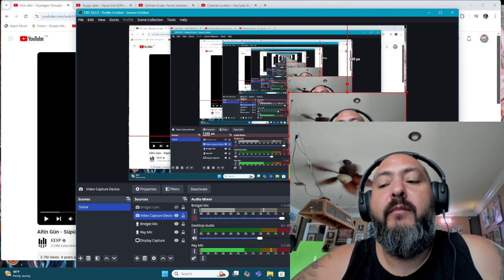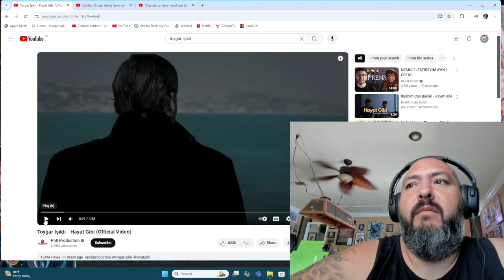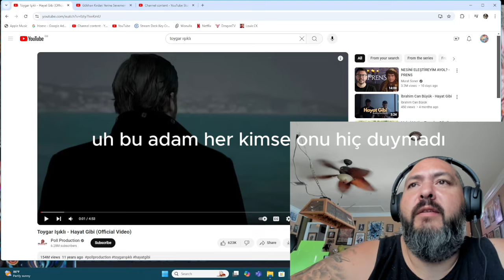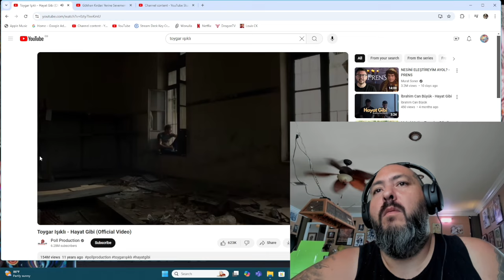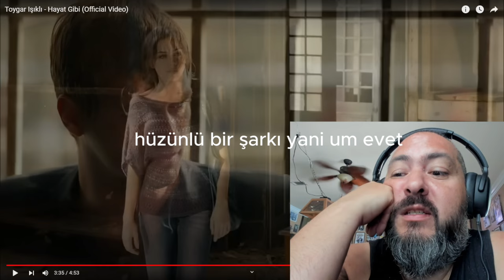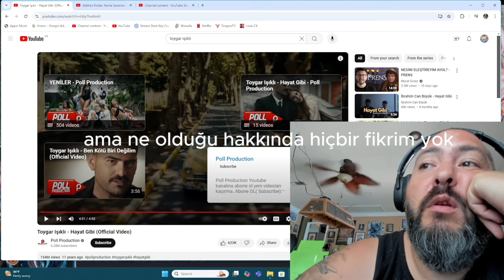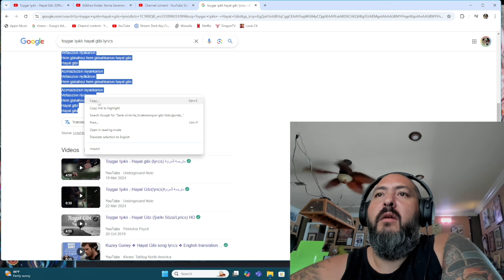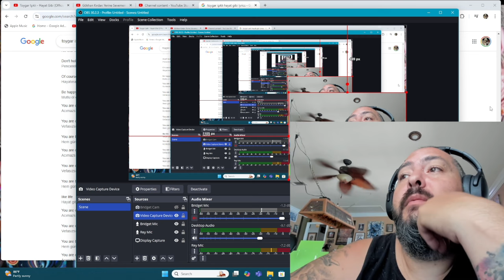Texan reacts to Toygar Işıklı Hayat Gibi Official Video HD 720p